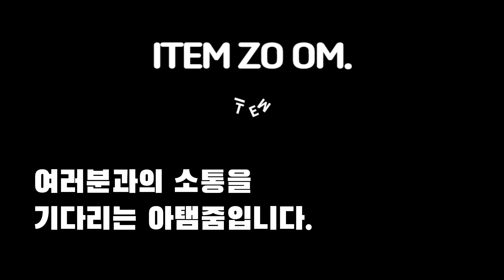편안한 출근을 위한 선택, 금강 헤리티지 리갈 컴포트 페니로퍼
안녕하세요
아탬줌입니다.
오늘은 금강 헤리티지리갈 컴포트 페니로퍼 리뷰입니다.
기존의 헤리티지 리갈이 전통적인 구두라면, 컴포트는 편안함을 목적으로합니다. 그래서 홍창대신 비브람창을 사용하였으며,  가죽과 밑창 연결과 가죽도 클래식한 구두와은 다릅니다.
하지만 데일리 구두로는 더욱 좋다고 생각합니다.
가볍기에 확실히 편하고, 홍창이 아니기에, 내구성이 좋습니다.
멋내기용이 아닌 출근용으로 좋은 대안이라고 생각합니다.
아탬줌은 가격제시하는 리뷰는 아닙니다.
구매를 고민하시는 분들을 위한 사용기입니다.
디자인이나, 가격정보는 네이버가 답입니다.
제가 더 많은 상품을 리뷰 할 수있습습니다.
이나 댓글로 문의주시면
혹시 제가 갖고있는 상품이면
리뷰 올리겠습니다.
감사합니다.